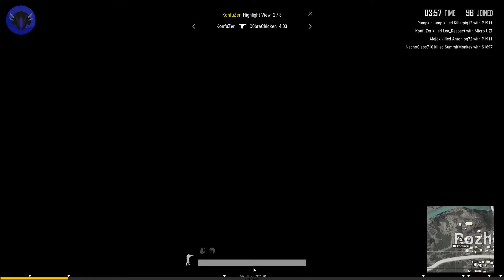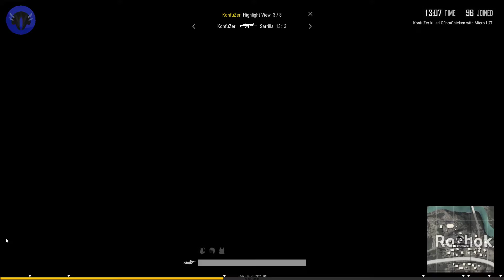2019 06 14 Highlights 7kills video test (different PUBG video settings)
Groundhog day! Experimenting with different video settings in PUBG using the same highlight footage to see how it looks on YouTube

Some are ultra settings, some have frame rate limited, etc

As best I remember:
1) Ultra, 30fps limit
2) Ultra, 60fps limit
3) Ultra, monitor limit
4) High/medium, unlimited fps